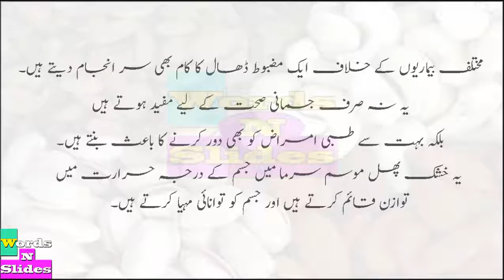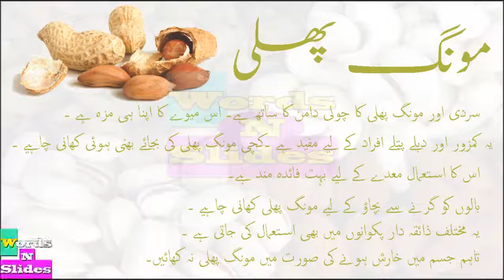Khushk Mewajaat Ky Fawaed - Dry Fruits Health Benefits - خشک میواجات کے فوائد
خشک میوہ جات موسم سرما کا ایک انمول تحفہ ہیں۔ یہ خوش ذائقہ اور صحت بخش ہوتے
 ہیں۔

مختلف بیماریوں کے خلاف ایک مضبوط ڈھال کا کام بھی سر انجام دیتے ہیں۔ یہ نہ صرف جسمانی صحت کے لیے مفید ہوتے ہیں بلکہ بہت سے طبی امراض کو بھی دور کرنے کا باعث بنتے ہیں۔ یہ خشک پھل موسم سرما میں جسم کے درجہ حرارت میں توازن قائم کرتے ہیں اور جسم کو توانائی مہیا کرتے ہیں۔

موسم سرما کے بارے میں ماہرین کہتے ہیں کہ یہ صحت بحال کرنے اور جسم کو طاقت ور بنانے کا موسم ہے البتہ ان کا اعتدال سے استعمال نہایت ضروری ہے ۔خشک میوہ جات غذائیت اور لذت سے بھرپور ہونے کی وجہ سے بچوں، بوڑھوں سب کی من پسند سوغات ہیں۔
چلغوزے: چلغوزہ بہت عمدہ قسم کا میوہ ہے اس کو کھانے سے گردے اور جگر کو طاقت پہنچتی ہے ۔ اس کے استعمال سے یاداشت کے عمل میں بہتری آتی ہے۔ یہ اعصابی کمزوری کو بھی دور کرتا ہے اور پٹھوں کو مضبوط بناتا ہے ۔چلغوزہ کھانے سے بھوک میں اضافہ ہوتا ہے۔ یہ یرقان اور گردے کے درد کے لیے ازحد مفید ہے ۔ پرانی کھانسی کے لیے چلغوزہ پیس کر شہد میں ملا کر کھایا جائے ۔ یہ دل کو بھی تقویت پہنچاتا ہے ۔چلغوزہ دیر ہضم میوہ ہے اس لیے اس کی زیادہ مقدار کھانے سے پرہیز کرنا چاہیے ۔ چلغوزوں کے چھلکوں پر روغن سا لگا ہوتا ہے جو معدے میں سوزش پیدا کرتا ہے ۔

اخروٹ: اخروٹ نہایت غذائیت بخش میوہ ہے ۔یہ دماغ کو طاقت ور بناتا ہے۔ اس کی بھنی ہوئی گری کھانے سے کھانسی میں افاقہ ہوتا ہے۔ ایک حالیہ تحقیق کے مطابق اخروٹ کا استعمال ذہنی نشوونما میں اہم کردار رکھتا ہے۔ اس سے جسمانی تھکان میں خاطر خواہ کمی واقع ہو جاتی ہے ۔یہ بلڈ پریشر کے ساتھ دل کی بیماری کی روک تھام کے لیے بھی مفید ہے البتہ اس کا اعتدال کے ساتھ استعمال نہایت ضروری ہے کیوں  کہ اس کو زیادہ کھانے سے منہ میں چھالے بننے کے علاوہ حلق میں خراش پیدا ہو جاتی ہے ۔

پستہ: پستے میں پوٹاشیم ،کیلشیم اور حیاتین کی اچھی خاصی مقدار موجود ہوتی ہے۔ اس کے استعمال سے پھیپھڑوں سے خراب مادے خارج ہوجاتے ہیں۔ پستے کی روزانہ مناسب مقدار کھانے سے کینسر جیسے موذی مرض کا خطرہ بھی کم ہوجاتا ہے۔ ایک تحقیقی سروے کے مطابق پستے کے استعمال سے جسم کی مدافعتی قوت کو تحریک ملتی ہے۔ پستے کو قدرتی حسن افروز مرکب کہا جاتا ہے ۔اس میں ایسے روغن پائے جاتے ہیں جن سے جلد نرم و ملائم ہو جاتی ہے ۔ خاتون خانہ اپنے بالوں کی بہتری کے لیے پسے ہوئے پستے کے چار سے پانچ چمچے لے کر اس میں دو چمچے ناریل کا تیل ملا کر کریم تیار کرلیں جو بیس منٹ تک بالوں میں لگا کر پھر اچھی طرح دھو لیں۔ اس سے بالوں میں لچک اور تازگی پیدا ہوتی ہے ۔

کاجو: کاجو ایک خوش ذائقہ میوہ ہے ۔ اس کی بو تیز ہوتی ہے اور مغز میٹھا ہوتا ہے ۔ شوگر کے مریضوں کے لیے اس کا باقاعدہ استعمال ضروری ہے ۔اس کو فرائی کرکے بھی کھایا جاتا ہے ۔ ماہرین کا کہنا ہے کہ کاجو کے بیج میں ایسے قدرتی اجزا پائے جاتے ہیں جو خون میں موجود انسولین کو عضلات کے خلیوں میں جذب کرنے کی بھرپور صلاحیت رکھتے ہیں ۔اس کے مغز کا مربہ دل ودماغ کو طاقت ور بناتا ہے اور دانتوں کے درد میں کمی پیدا کرتا ہے ۔اس کا تیل پھوڑے پھنسی پر لگایا جاتا ہے ۔کاجو میں موجود معدنیات سے جسمانی نشوونما میں مدد ملتی ہے۔ بچوں کی ہڈیاں مضبوط بنانے کے لیے کاجو بہت مفید ہے اگر اس کو اعتدال کے ساتھ کھایا جائے تو یہ بہت فائدہ دیتا ہے ۔

بادام: بادام خشک پھلوں میں بہت مقبولیت کا حامل ہے ۔اس میں غذائیت کا بے پناہ خزانہ موجود ہے۔ یہ بینائی اور دماغ کے لیے بے حد مفید ہے ۔ یہ قبض کشا ہے اور حافظے کو تیز کرتا ہے ۔ اسے رات کو بھگو کر صبح نہار منہ بچوں کو کھلانا بہت فائدہ مند ہے ۔اس کا حلوہ بنا کر کھانے سے نزلہ ،زکام اور سر درد میں بہتری آتی ہے۔ خشک جلد کی حامل خواتین سردیوں میں اپنے چہرے پر روغن بادام کا مساج کریں تو قدرتی تازگی پیدا ہو جاتی ہے ۔اس کے علاوہ اس کا مساج آنکھوں کے گرد پڑنے حلقوں کو ختم کرنے میں مدد کرتا ہے ۔ بادام کی کھیر ایک مزیدا ر ڈش ہے جو تھوڑے وقت میں بنائی جاسکتی ہے ۔

مونگ پھلی: سردی اور مونگ پھلی کا چولی دامن کا ساتھ ہے۔ اس میوے کا اپنا ہی مزہ ہے ۔یہ کمزور اور دبلے پتلے افراد کے لیے مفید ہے ۔کچی مونگ پھلی کی بجائے بھنی ہوئی کھانی چاہیے ۔ اس کا استعمال معدے کے لیے بہت فائدہ مند ہے۔ بالوں کو گرنے سے بچاؤ کے لیے مونگ پھلی کھانی چاہیے ۔ یہ مختلف ذائقہ دار پکوانوں میں بھی استعمال کی جاتی ہے ۔ تاہم جسم میں خارش ہونے کی صورت میں مونگ پھلی نہ کھائیں۔ معدے اور یرقان کے مرض میں مبتلا افراد اس کے زیادہ ا ستعمال سے گریز کریں ۔ دمہ کے مریض کو بھی مونگ پھلی نقصان پہنچا سکتی ہے۔ بچے مونگ پھلی کھانے کے فورا بعد ہی پانی پینے کی کوشش کرتے ہیں اس سے کھانسی کا خطرہ لاحق ہو سکتا ہے اس لیے اس سلسلے میں احتیاط برتنی چاہیے۔

کشمش: کشمش ایک مشہور میوہ ہے ۔ بچوں کے لیے بہت مفید ہے ایسے بچے جو دانت نکال رہے ہوں تو انھیں بہت تکلیف ہوتی ہے اس لیے کشمش کو باریک پیس کر شہد میں ملاکر انھیں چٹا دیا جائے جس سے درد کم ہو جائے گا ۔ یہ وائرس سے ہونے والے بخار کو بھی کم کرتی ہے اور خون کی کمی کو پورا کرتی ہے ۔ بہت سے طبی ماہرین کے خیال میں بچوں کو ٹافیوں کی جگہ کشمش ،خوبانی ،کھجور دینے کی تاکید کرتے ہیں۔ اس کے علاوہ یہ کمزور افراد کا وزن بھی بڑھاتی ہے ۔ خواتین کشمش کا استعمال کسٹرڈ ،حلوے یا کیک کی تیاری میں بھی کرتی ہے ۔کشمش میں وٹامن اے پایا جاتا ہے جو کلر بلائنڈنس کے خلاف مزاحمت کرتا ہے ۔